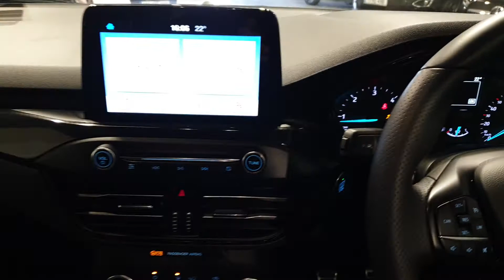201KE317 - 2020 Ford Focus ST-LINE 1.5TDCI 125PS CALL LYNN 0864621523 24,90...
201ke317